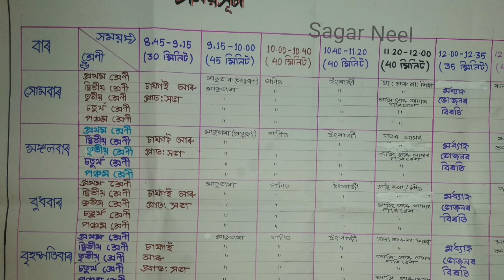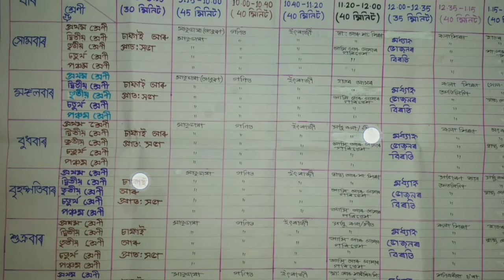513 WBA , School Time Table (বিদ্যালয়ৰ সময়সূচী ) for D.El.Ed